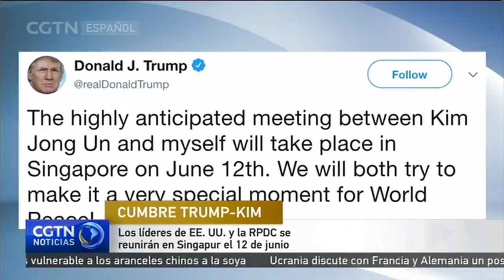Los líderes de EE. UU. y la RPDC se reunirán en Singapur el 12 de junio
Sabemos ahora cuándo y dónde será la reunión entre el presidente de Estados Unidos, Donald Trump, y el líder supremo de la RPDC, Kim Jong Un.